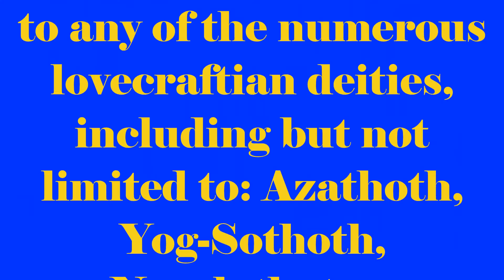R'lyeh Good Home Improvements | A Lovecraftian Commercial Parody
Shipping on the grill may cost upwards of $1000, due to the nature of galactic shipping rates.